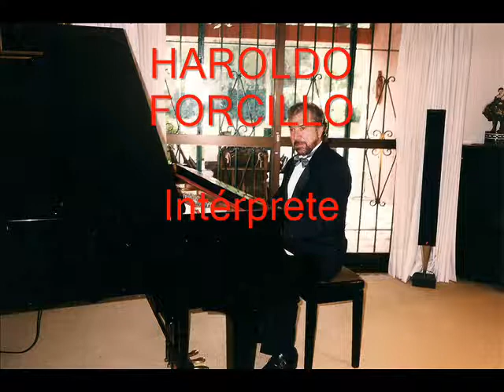FORCILLO / MOZART SONATA K 310 (ALLEGRO MAESTROSO) Duración 6:57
Portada: Monumento a Mozart en Viena
Otras imágenes: Rostro de Mozart
                              Frontispicio de la casa de Mozart, en Viena (Hoy Museo)
SONATA Nro. 8 en LA MENOR, KV 310 PRIMER MOVIMIENTO (ALLEGRO MAESTROSO)

"QUÉ HA OCURRIDO AQUÍ?". Esta es la insólita pregunta que se hicieron los biógrafos mozartianos y los musicólogos de todos los tiempos, al escuchar por primera vez esta obra. Y no esta para menos!!. ALGO SE HABÍA ROTO en aquel joven genial que cantaba despreocupadamente como un pájaro, cuya música fluía espontánea y que jamás dejaba traducir algún conflicto interior, que era la imagen del clasicismo neutro, Y efectivamente, esta música ahora sonaba triste, con un dejo de patetismo, depresiva y a veces asfixiante. Hay una probable explicación a este fenómeno expresivo del genio:  Fue compuesta en París en Julio de 1778...y para esa época, su madre Ana María, con quien el joven había viajado a aquella capital cultural, había dejado de existir sorpresivamente. Imaginemos al muchacho, solo con el cuerpo examine de su madre en aquella ciudad, no solo fría por el clima, sino por el opaco recibimiento que tuvo Mozart. Y aqui podemos ver la dicotomía de su personalidad. las cartas al padre comentando el luctuoso suceso son calmas, serenas,, encontrando una explicación racional a la muerte. Pero NO SU MÚSICA. Y qui vemos como su espíritu respondió a esta perdida brutal del ser querido.